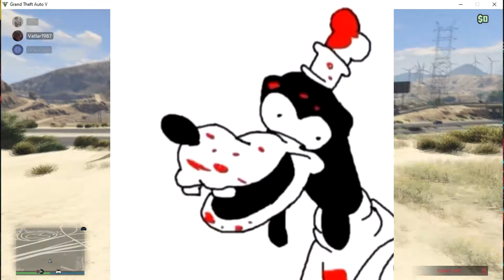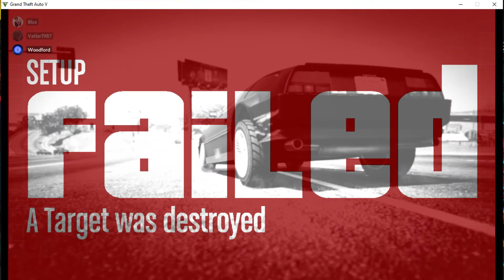We are useless (GTA online) #1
Woodford, Blox and I play GTA Online and cause chaos (and die a lot).